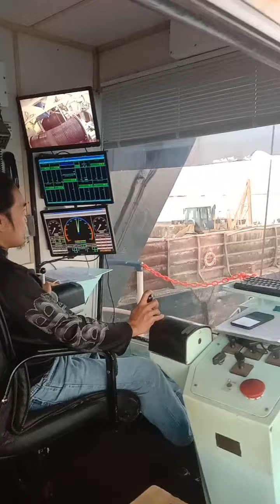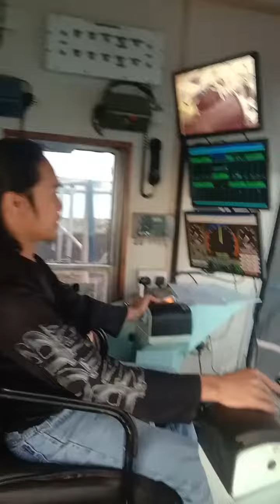May 17, 2023(5)